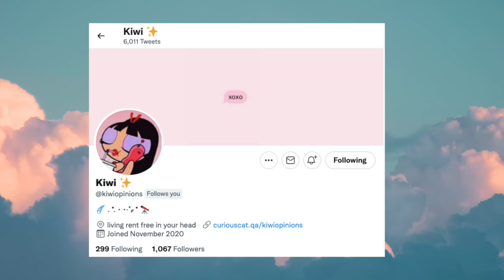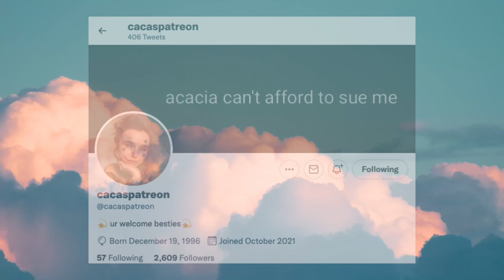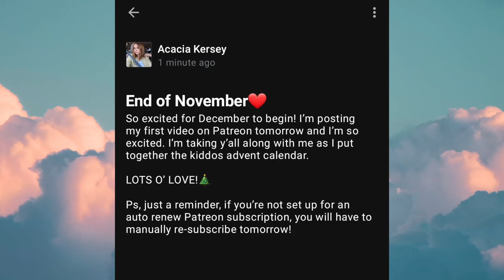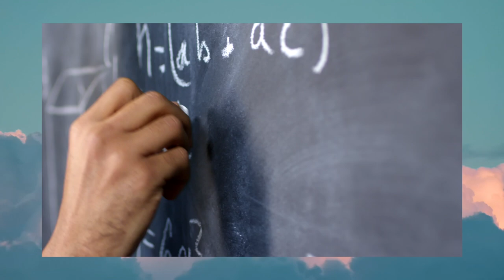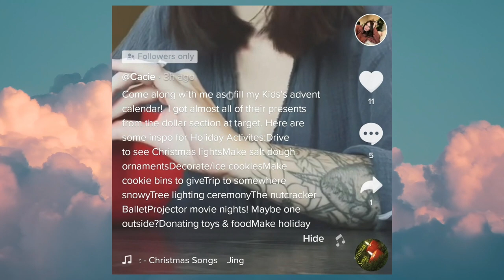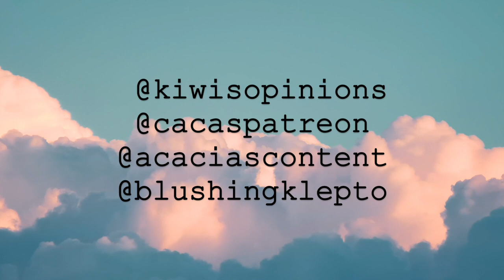Acacia Kersey is still a Scammer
Its my first video so I hope to make more and better content in the future. Stay scamming, stay gaslighting, stay stealing!